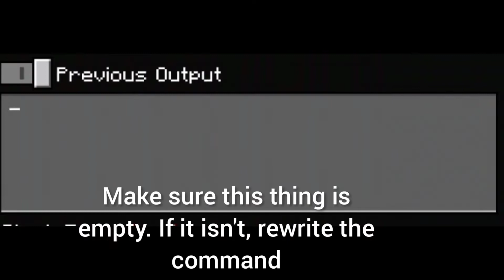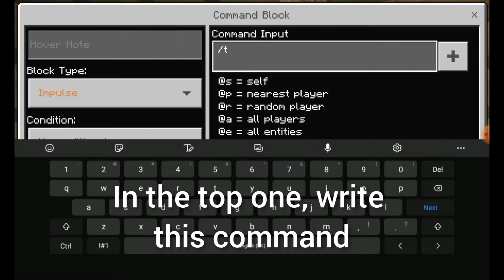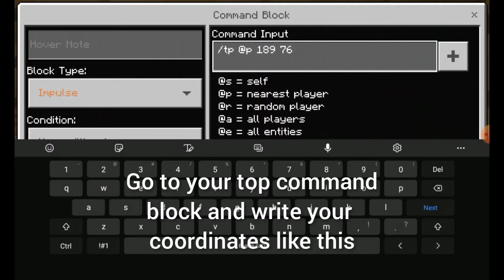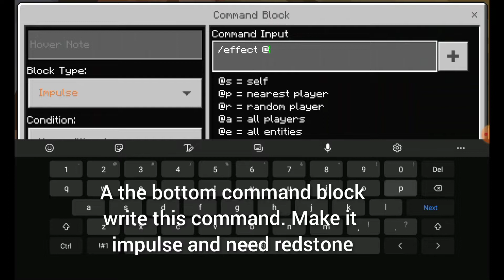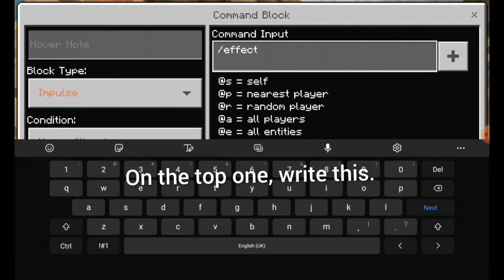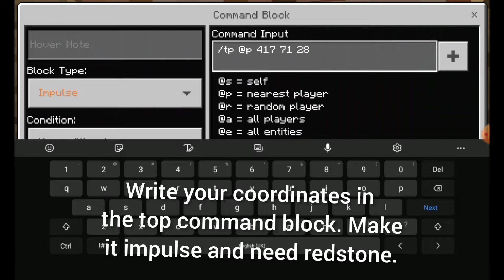How to make a CCTV in Minecraft. (No mods)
MERRY CHRISTMAS. I hope you are fine.